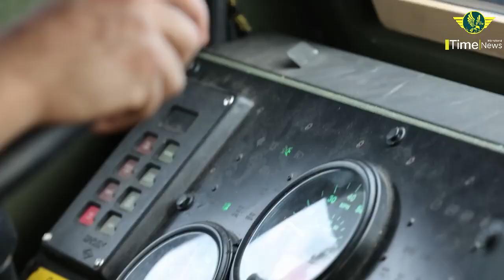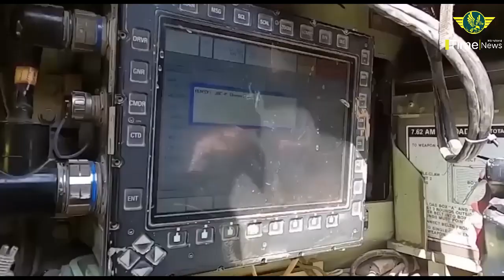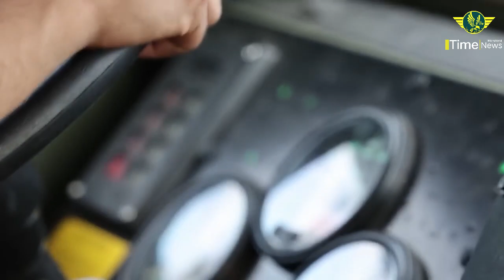Finally!! after Taiwan Exercises China US, Philippines Begin “Biggest” Military Exercises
The Philippines and China have finally begun "biggest" military exercises after postponing them multiple times due to the Taiwan Strait situation. The Philippines said it will be the biggest military exercise ever held in the Asia-Pacific region.